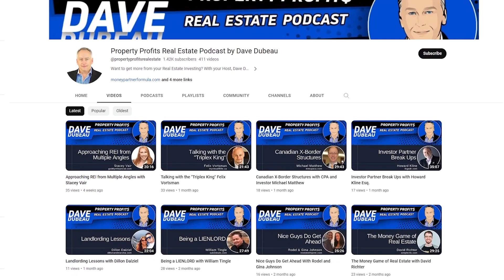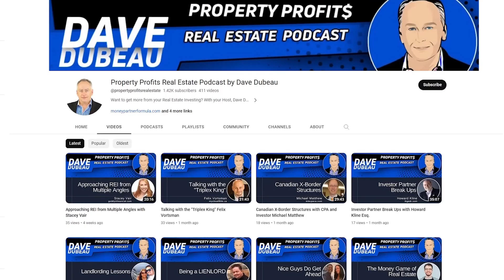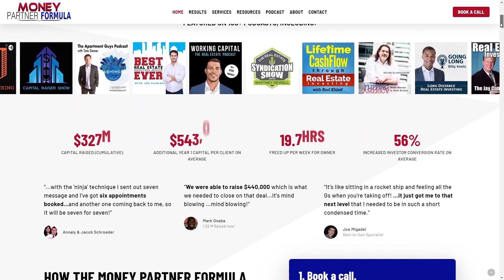4 Amigos Doing Apartment Deals with John Burg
In this podcast episode, join us as we chat with John Burg, a passionate multifamily investor who's on a mission to share his journey in a simple, relatable way. John talks about how he got started in real estate, the importance of finding the right partners, and the lessons he's learned along the way. If you're curious about real estate investing and looking for down-to-earth insights, this conversation is for you!

Are you a real estate investor with some 'tales from the trenches' you'd like to share with our audience?   Want to get great exposure and be seen as a bonafide real estate pro by your friends?  Would you like to inspire other people to take action with real estate investing?  Then we'd love to interview you!  Find out more and pick the date